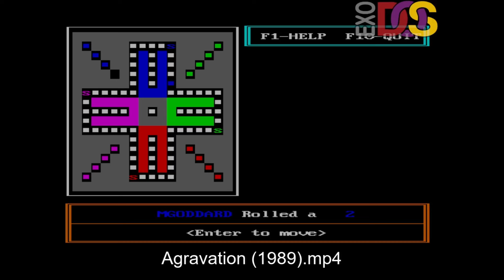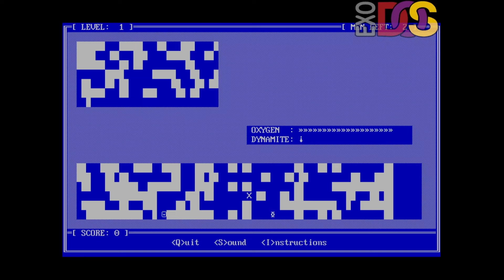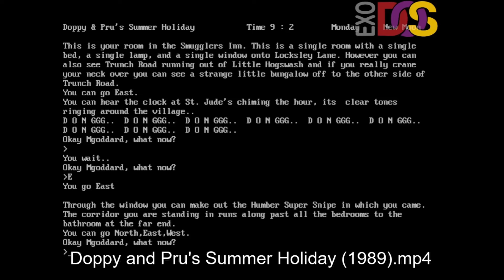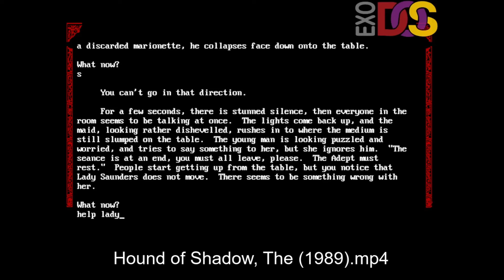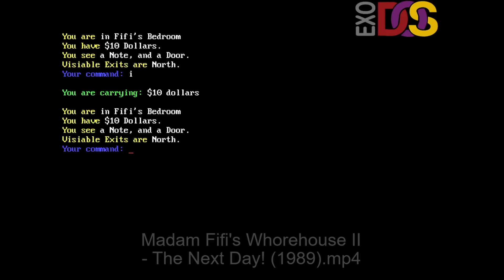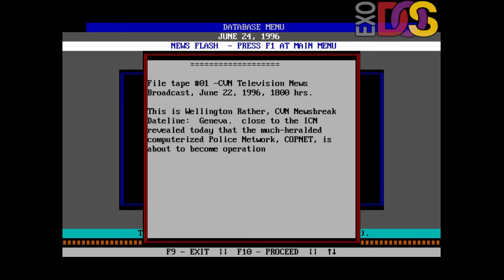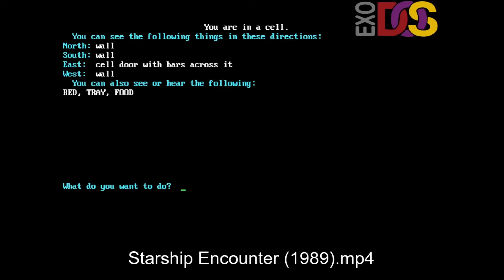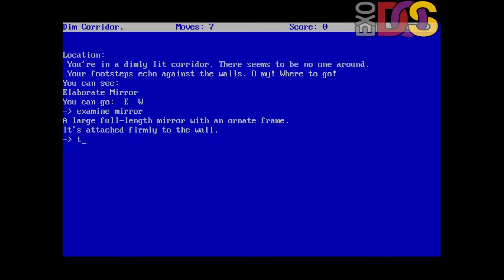DOS GAMES FROM 1989.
Following up from my 'All DOS games' video, I have had a few comments about showing extended video clips. This allows me to show the full 30 seconds of each of the fantastic clips from the ExoDos Version 6 project.

I am now planning a series of videos based on the DOS games released in each year, starting in 1982.

This is based on an idea from Youtuber @RomBomb001 - Thanks.

There will be some missing titles as the ExoDos project is ongoing.